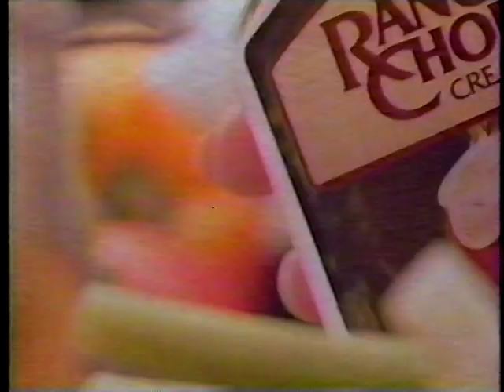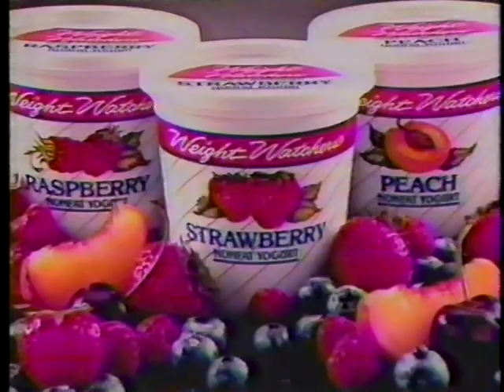KWTX-TV Waco, Texas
Circa 1988.  More commercial breaks during the TX Sunday Night Movie/SFM Holiday Network presentation of "Paratrooper."